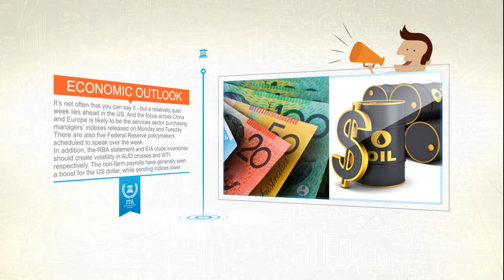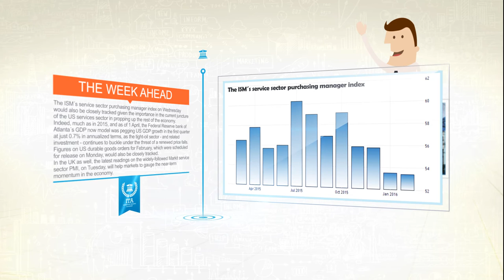Economic Calendar Of The Week - April 4-8, 2016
Welcome to the Investors Trading Academy economic calendar of the week. Each week our news analysts review the upcoming economic events that you should be monitoring.  It’s not often that you can say it — but a relatively quiet week lies ahead in the US. And the focus across China and Europe is likely to be the services sector purchasing managers’ indexes released on Monday and Tuesday. There are also five Federal Reserve policymakers scheduled to speak over the week.
In addition, the RBA statement and EIA crude inventories should create volatility in AUD crosses and WTI respectively. The non-farm payrolls have generally seen a boost for the US dollar, while sending indices lower.
With the latest monthly US jobs data now out of the way the focus will shift back towards central banks in the run-up to the Federal Reserve´s policy meeting on 27 April and the start of the US earnings season on 11 April.
Against that backdrop, the release of the minutes of the Fed´s meeting on March 15-16 would be closely scrutinized for any further possible understanding of the central bank´s thinking which might be gleaned from them.
The ISM´s service sector purchasing manager index on Wednesday would also be closely tracked given the importance in the current juncture of the US services sector in propping up the rest of the economy.
Indeed, much as in 2015, and as of 1 April, the Federal Reserve bank of Atlanta´s GDP now model was pegging US GDP growth in the first quarter at just 0.7% in annualized terms, as the tight-oil sector - and related investment - continues to buckle under the threat of a renewed price falls.
Figures on US durable goods orders for February, which were scheduled for release on Monday, would also be closely tracked.
In the UK as well, the latest readings on the widely-followed Markit service sector PMI, on Tuesday, will help markets to gauge the near-term momentum in the economy.
Corporate data is all but absent in the week preceding the next US earnings season, but Marks & Spencer’s latest trading statement will be of note given recent broker concerns regarding the outlook for the clothing division.